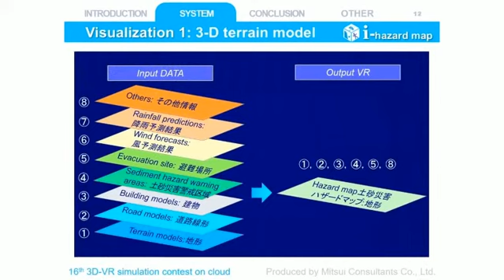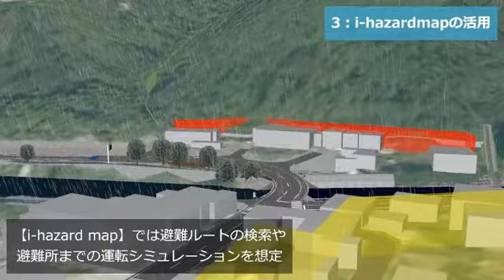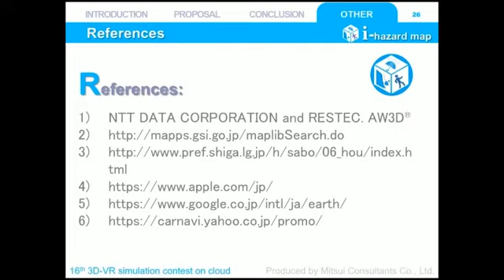【16thノミネート賞】三井共同建設コンサルタント株式会社「i-hazard map PROJECT～次世代iハザードマップ構想の提案～」3D・VRシミュレーションコンテスト オン・クラウド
第16回 3D・VRシミュレーションコンテスト オン・クラウド　ノミネート賞
「i-hazard map PROJECT～次世代iハザードマップ構想の提案～」
（三井共同建設コンサルタント株式会社）

一般の人々に対して、災害等の危険情報をわかりやすくかつ適切に伝えるため、最新のVR技術を有効に活用した、新たな土砂災害ハザードマップや降雨予測結果の公表等における高度化【i-hazard map】に関する取り組み(プロジェクト構想)を提案している。さらに、本ハザードマップの応用的な利用や今後の運用方法についても示している。